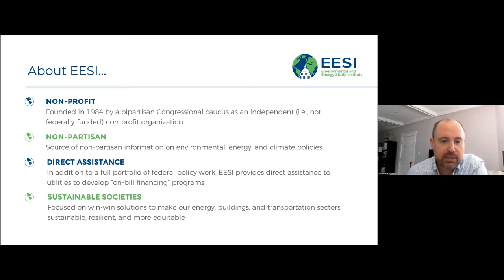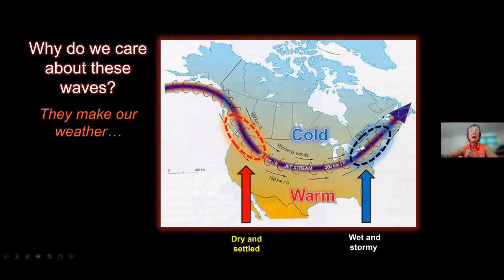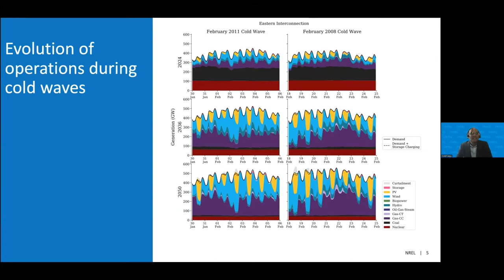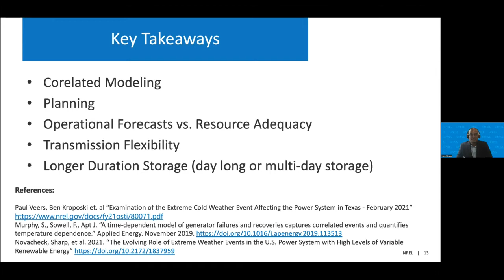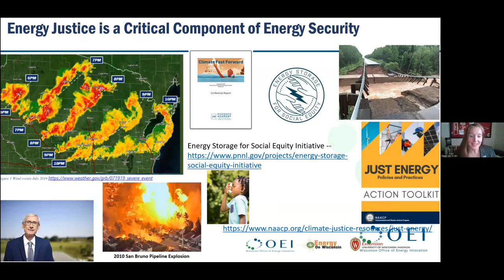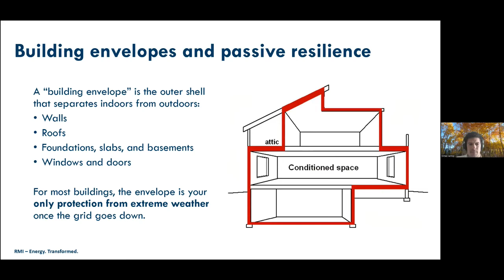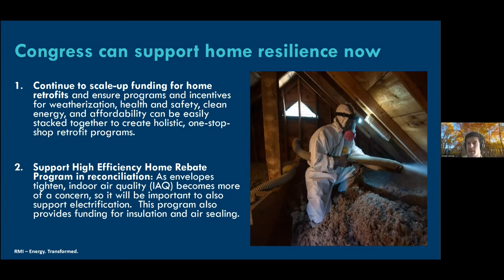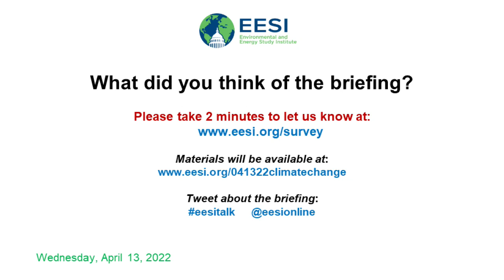Living with Climate Change: The Polar Vortex | Anticipating Threats and Building Preparedness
The Environmental and Energy Study Institute (EESI) invites you to view a briefing series on strategies, policies, and programs preparing communities around the country for four major climate threats: polar vortices, sea level rise, wildfires, and extreme heat. Experts and practitioners will highlight the unique challenges these climate threats present along with strategies to overcome them.

The polar vortex is an area of low-pressure, frigid air that usually exists around the North Pole. The polar vortex is held in place by the Earth’s rotation and temperature differences between the Arctic and mid-latitudes. Changes in temperature differences can make the polar vortex expand to more southern latitudes. While this phenomenon occurs naturally, climate change is expected to impact the frequency and severity of polar vortex events. Communities must consider adaptation strategies to avoid blackouts and improve overall home energy efficiency, as loss of power when temperatures are so low can become deadly—246 people died during the Texas polar vortex freeze in 2021, many from hypothermia.

Panelists discussed the science behind the polar vortex and how the energy grid and other critical infrastructure can be made resilient to this threat.

TABLE OF CONTENTS:

00:00 - Start
04:57 - Dr. Jennifer Francis, Acting Deputy Director and Senior Scientist, Woodwell Climate Research Center
17:15 - Dr. Murali Baggu, Laboratory Program Manager for Grid Integration, National Renewable Energy Laboratory (NREL)
28:19 - Megan Levy, Resilience Strategist & Energy Assurance Coordinator, Office of Energy Innovation, Public Service Commission of Wisconsin
47:01 - Michael Gartman, Manager, Carbon-Free Buildings, RMI
59:30 - Q&A

Topics and Speakers:

Dr. Jennifer Francis
Acting Deputy Director and Senior Scientist, Woodwell Climate Research Center

Dr. Murali Baggu
Laboratory Program Manager for Grid Integration, National Renewable Energy Laboratory (NREL)

Megan Levy
Resilience Strategist & Energy Assurance Coordinator, Office of Energy Innovation, Public Service Commission of Wisconsin

Michael Gartman
Manager, Carbon-Free Buildings, RMI